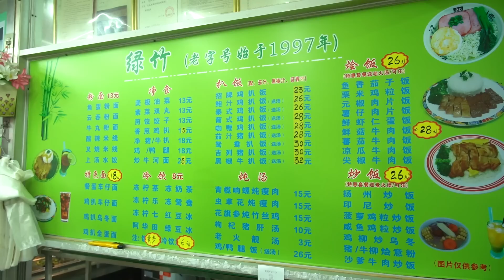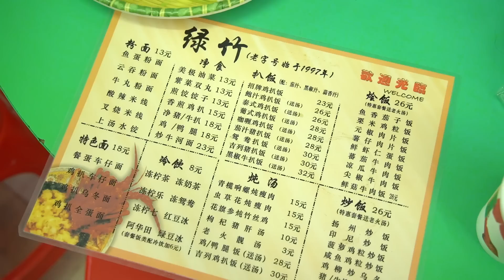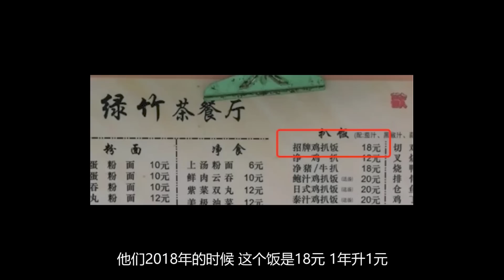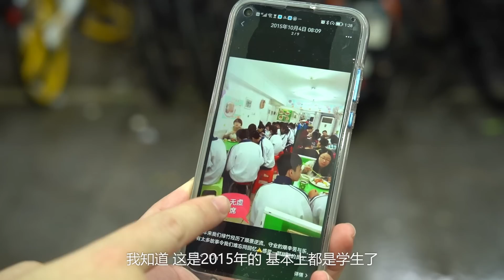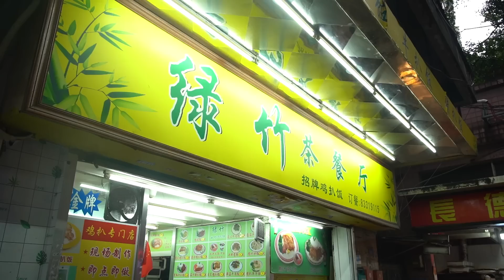百靈路最老牌的茶餐廳，大師傅20幾年煎了幾百萬塊雞扒，你說不好吃？怎麼可能？ ！【品城記】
連續幾天創下經費新高，嘉昇似乎有點飄飄然了。不少股東也在評論區聲討嘉昇，說他“忘記初心”，甚至“背叛了靈魂”...對股東們的意見，曾老闆向來十分重視，於是今天特別安排了一條“昇級選題”！讓嘉昇去吃一家開了二十多年的學生飯堂~這家餐廳位於老城區百靈路，據說是廣州最早一批的茶餐廳之一，神奇的是，他們僅憑一道“香煎雞扒”，就成為了百靈路的餐飲霸主，不僅俘獲了隔壁的學生黨，連附近的上班族都把他當飯堂！究竟是平得太離譜？還是出品真的冇得彈？馬上來看看嘉昇的點評吧！

店鋪名稱：綠竹茶餐廳
地址：廣州市越秀區百靈路89號
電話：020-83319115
營業時間：週一至週日 11:00-20:00
人均消費：24元
香煎雞扒飯 1份——23元
奶茶 1杯——6元
手打檸檬茶 1杯——6元（送）
單雞扒（打包）3塊——45元

吃雞！
品城記 探店 茶餐廳 飯堂 "我們將確保影片內容不涉及任何動物虐待行為，所有食材的取得都符合道德和法律規定。"